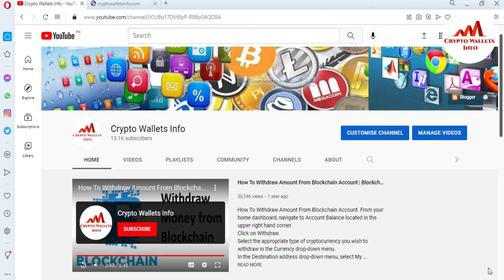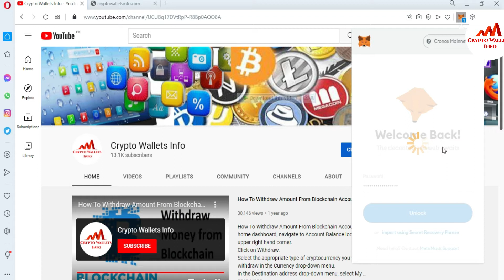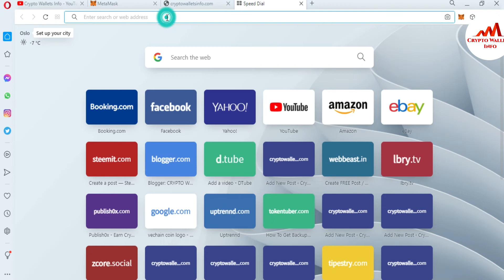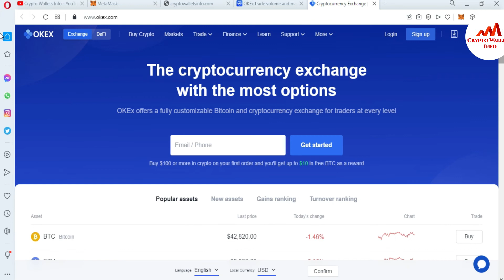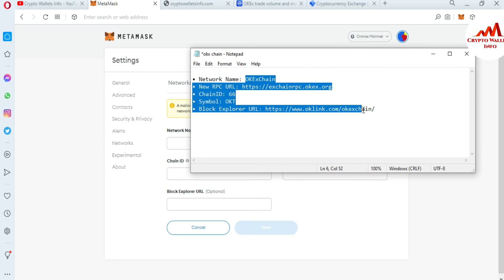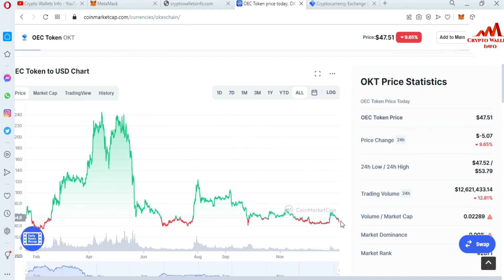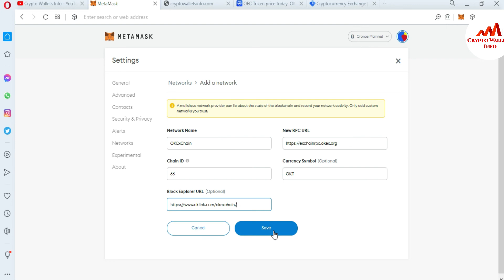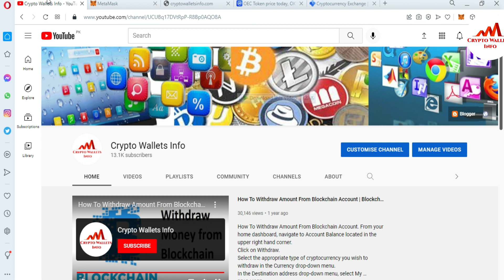How to connect MetaMask to the OKExChain network (OKT)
How to connect MetaMask to the OKExChain network (OKT). OKExChain is a set of open-source public chain projects developed by OKEx, which achieved both high performance and decentralization.

OKExChain allows users to launch a variety of decentralized applications, issue their digital assets, create their own digital asset trading pairs, and trade freely. The MetaMask app is both a wallet & a browser. Buy, send, spend & exchange your digital assets. Make payments to anyone, anywhere. Log into websites securely to trade assets, lend, borrow, play games, publish content, buy rare digital art, and so much more.